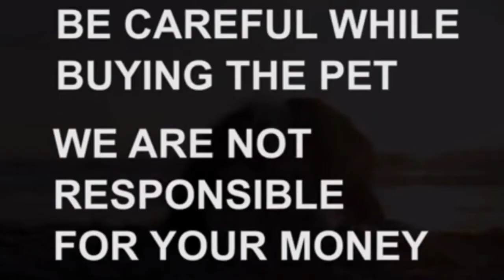Great dane puppies for sale|9182880191|vijayawada|dog market in vijayawada